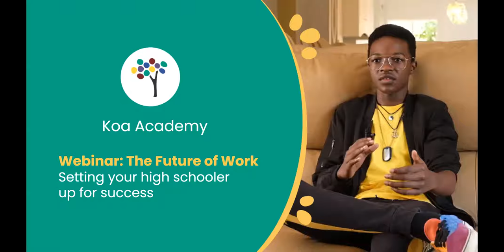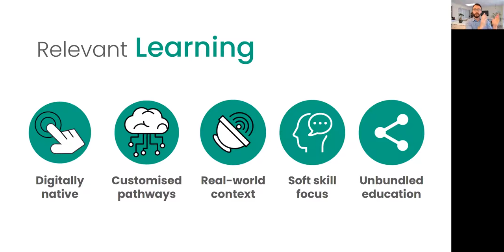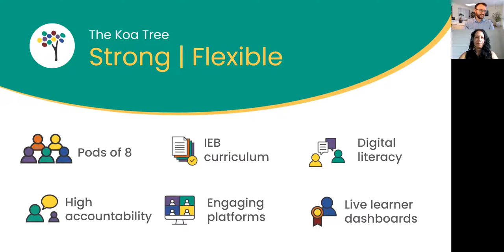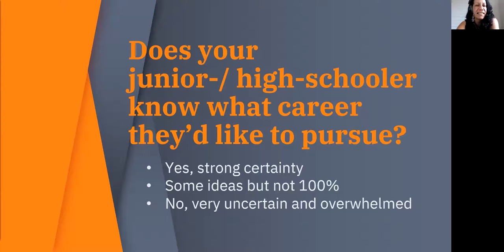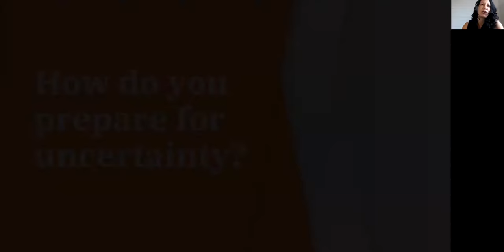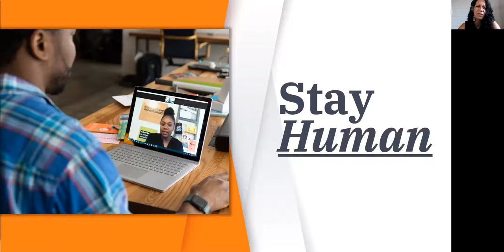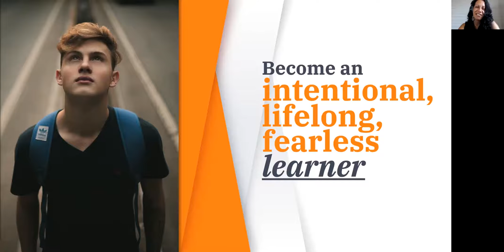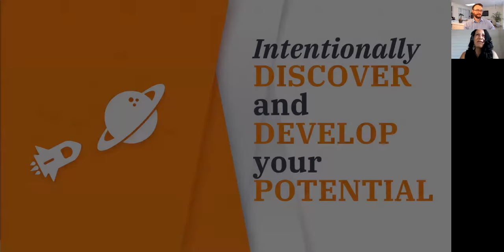Koa Academy with Fully Alive: Webinar on The Future of Work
Find out what it takes to set your high schooler up for success in the future world of work. Koa Academy hosts Meg Bruyns from Fully Alive.